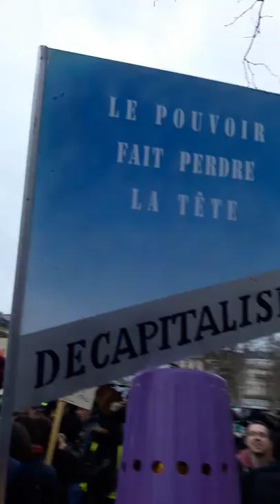Marche pour le climat Paris 8 décembre 2018 #5 Zad partout Rendez l'argent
Zad partout - Rendez l'argent - Marche pour le climat Paris 8 décembre 2018 Place de la République climatechange Alerte rouge pour le climat Pacte Finance Climat samedi 17 heures 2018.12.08 @gauche_revo GiletsJaunes Macron - video mariepanic mariepanic2 @mariegendron @anne_hoa